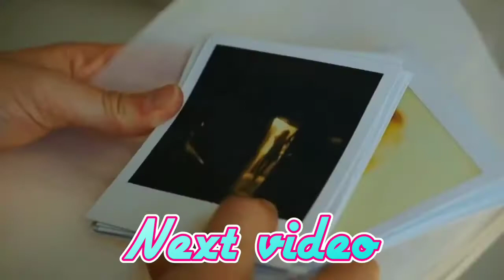Friends /with Benefits /2011) /Movie Explained In Hindi. &&$--&_&& Hot hindi explanation